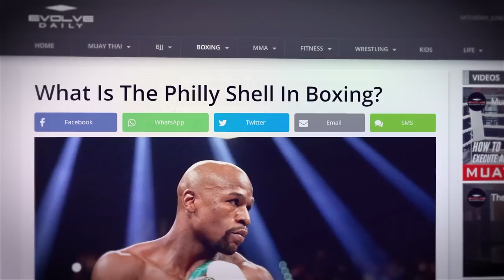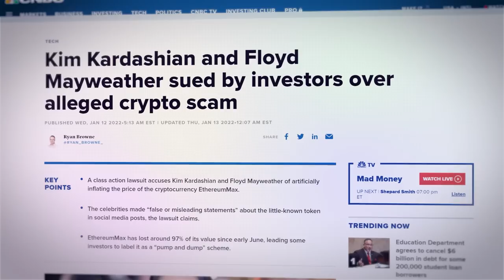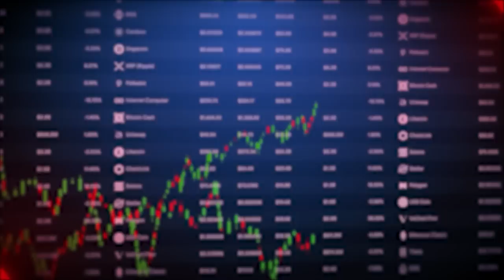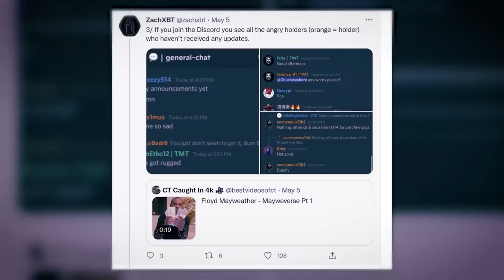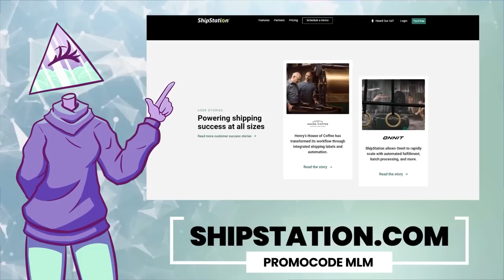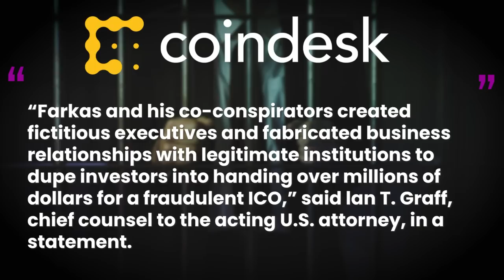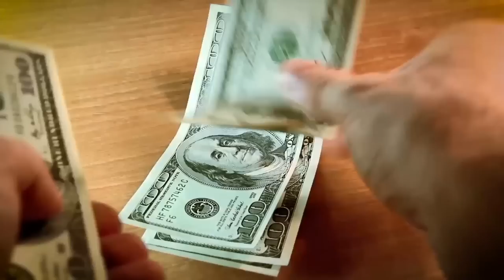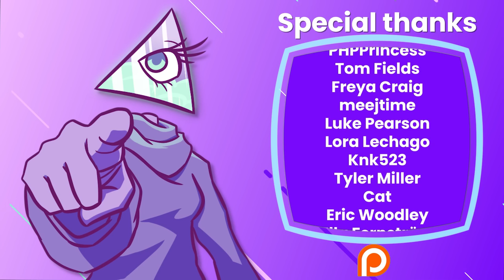Floyd Mayweather is Ducking and Scamming You With NFTs | Multi Level Mondays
to get up to 16 free meals plus 3 free gifts!

Floyd Mayweather is one of the wealthiest, most decorated boxers of all time. His brash personality has brought in billions, and any time he steps in the ring, he grabs attention. He’s brought that persona into the crypto world where he has repeatedly scammed the very people who loved him. We go multiple rounds with the champ and hit him with the evidence.

Writers/Researchers/Helpers:
Aj Reed

00:00 Intro
02:55 Round 1
06:10 Round 2
09:45 Round 3
12:36 Round 4
17:14 AD
20:53 Round 5
26:42 Round 6
28:23 Outro